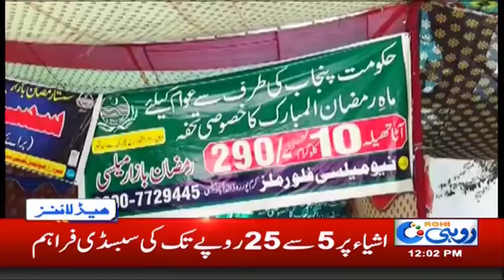News Headlines | 12:00pm | 7 May 2019 | Rohi